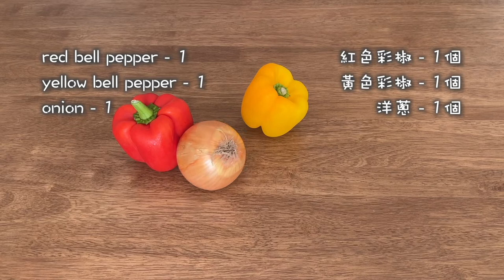洋蔥彩椒色拉 Japanese food recipes " Onion and bell pepper salad "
パプリカ(赤) - 1個
パプリカ(黄) - 1個
塩胡椒 - 適量

紅色彩椒 - 1個
黃色彩椒 - 1個
洋蔥 - 1個
橄欖油 - 30ml
醋 - 30ml
砂糖 - 10g
鹽、胡椒 - 適量

■ Materials ( serves 4 )
red bell pepper - 1
yellow bell pepper - 1
onion - 1